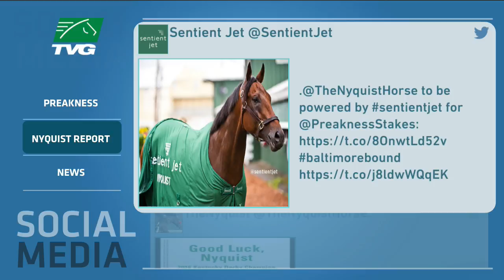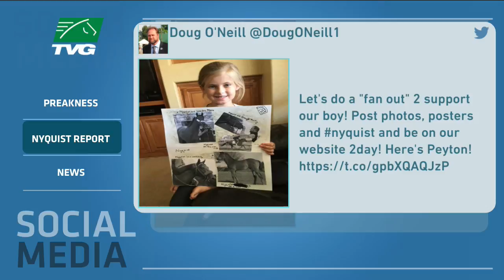NYQUIST REPORT - May 21, 2016